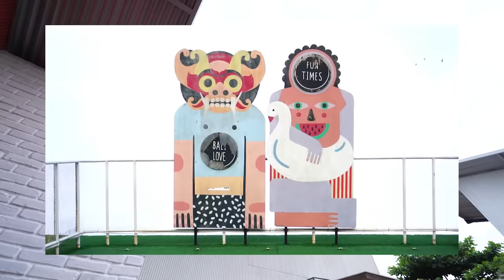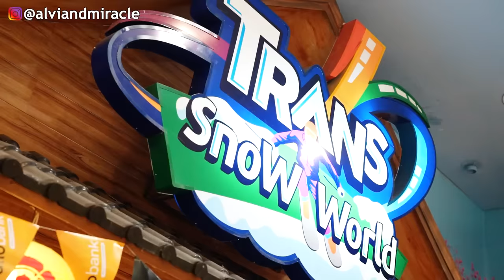ALUNA DAN AMANDA PERTAMAKALI MAIN SALJU DI INDONESIA‼️ SAMPAI MENGGIGIL‼️🥶 wkwkwk